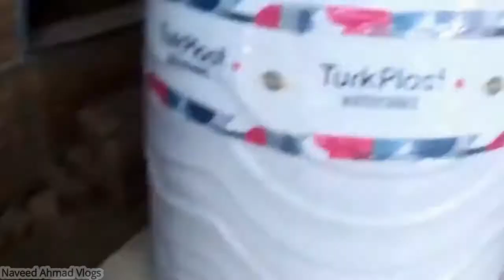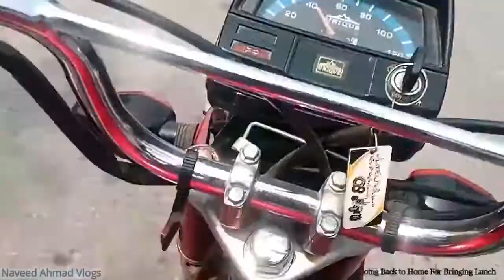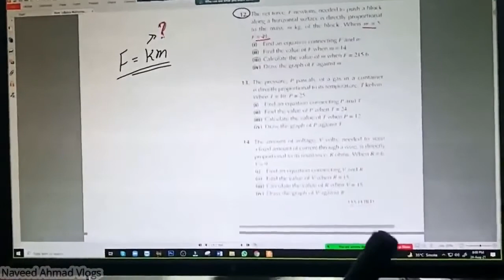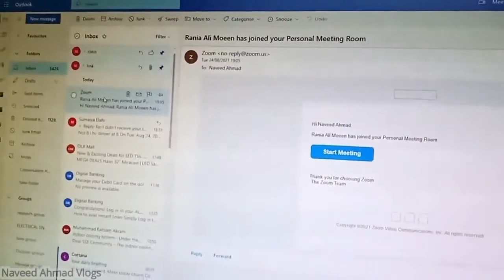Home Constructions || Vlog # 19 || Naveed Ahmad Vlogs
Hi,

Snack-              naveedahmadvlogs